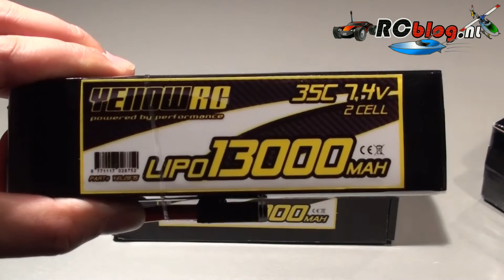Yellow RC LiPo-batterijen video review (NL)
- Krachtige (brushless) elektrische systemen in moderne RC-voertuigen vragen om krachtige LiPo-accu's.
Yellow RC biedt een groot assortiment aan kwaliteits-LiPo's met hoge prestaties. Wij zelf gebruiken ze in al onze RC's!

RCblog.nl is een Nederlandstalig RC-weblog, gemaakt voor fanatieke RC-hobbyisten, door fanatieke RC-hobbyisten!